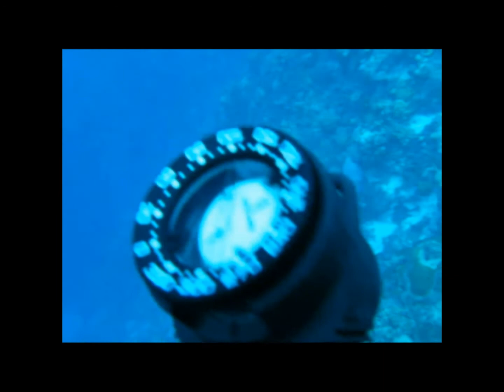bonaire 2013 clip1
There are three videos in this series Bonaire 2013 clip 1, clip 2, clip 3. You will see the reefs and the life on it, octopus, eagle rays, reef fish, sea horse, bait fish breaching, a pod of dolphins breaching, Also locations such as Angle City, Windsock, ... boat dives, the Salt Pier, the ship wreck Helma Hooker.